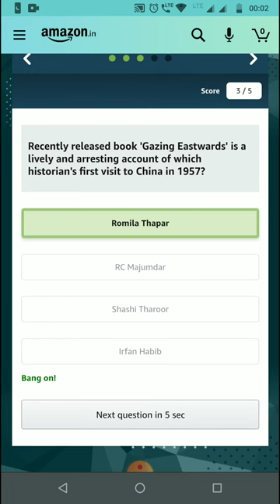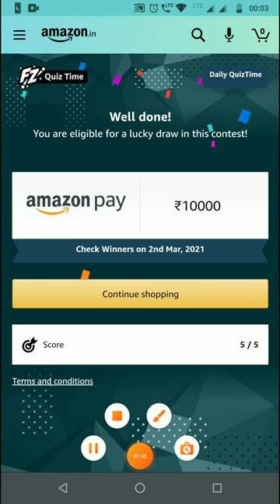amazon quiz 1 march 2021 answers win 10000 amazonquiz Amazon quiz time answer today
Amazon quiz answer Today 1 March 2021 play and win 10000 Amazon pay balance